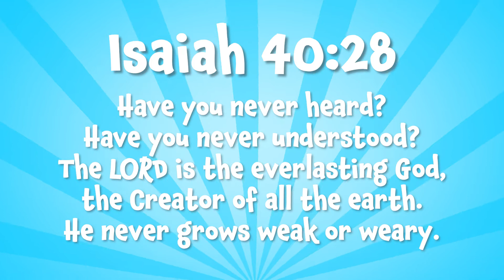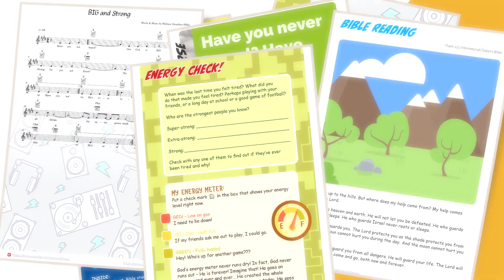Bible Action Song #2 – BIG And Strong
BIG And Strong
Music & Lyrics: Billy Yesudian

God’s word – the Bible tells us in the book of Isaiah, chapter 40, verse 28… "Have you never heard? Have you never understood? The LORD is the everlasting God, the Creator of all the earth. He never grows weak or weary."

YES! God is big and strong, and that makes me feel safe and secure.

Please get in touch with us for the Activity Sheet.